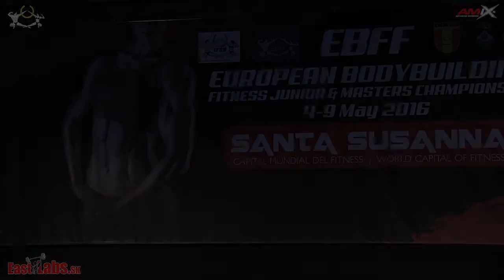2016 IFBB Majstrovstva Europy Junior Fitness OVERALL